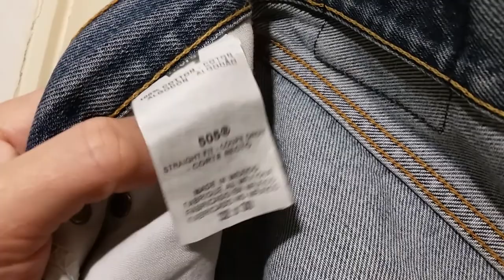Levis jeans 505 ,W32/L30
Levis jeans 505
W32
L30

Širina struk : 89 cm
Struk mjereno zakopčano 43cm
Dužina nogavica: 104 cm
Dužina nogavica unutra: 77 cm
Dubina napred: 27 cm
Dubina iza: 39 cm